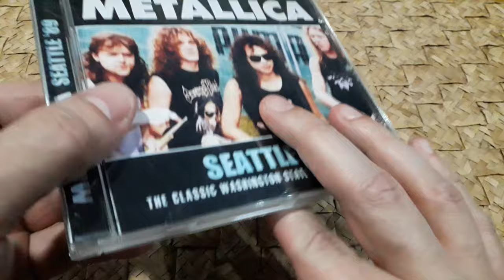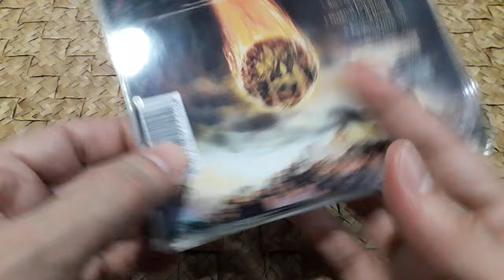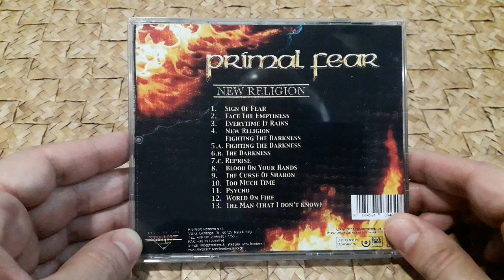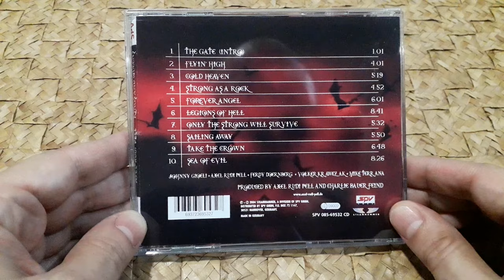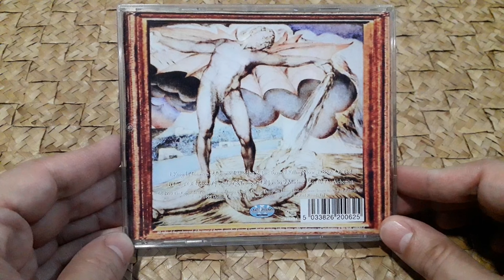Unveiling My CD Collection Vol. 6 - Adding to the Musical Tapestry!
Welcome to the ultimate shrine of metal madness!  Dive deep into the abyss of heavy metal with me as I unveil my colossal CD collection, filled to the brim with electrifying riffs, thunderous drums, and spine-tingling vocals. From classic legends to underground gems, this collection is a testament to the raw power and unrelenting passion of the metal genre.